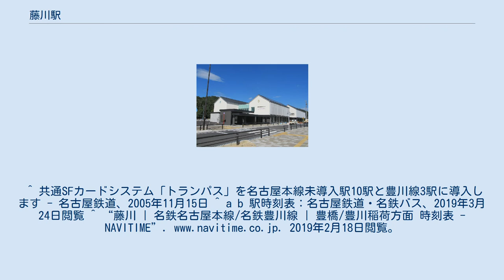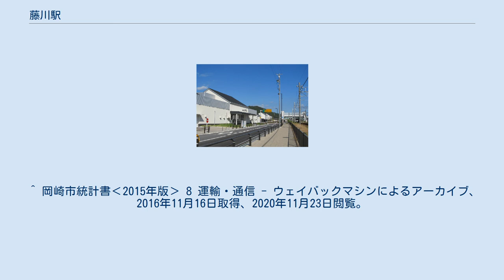藤川駅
藤川駅（ふじかわえき）は、愛知県岡崎市藤川町松本にある名古屋鉄道名古屋本線の駅である。
manacaが使用可能である（無人駅）。
 準急と普通が停車する。
かつては平日朝に急行も数本停車していたが、下りの当該列車は準急に変更され、また東岡崎駅での接続が改善されたため、急行は停車しなくなった。
近隣の高校にあわせて、テスト期間中や半日授業時などには、下校時間に合わせて昼間の急行の臨時停車がよく行われている。
 駅西側には踏切があったが、上下ホームを行き来するにはこの踏切を通るしかなく、反対ホームに止まっている電車に乗ろうとした高校生が閉まっている踏切に無理矢理進入することがしばしばあり、それによって電車に轢かれ死亡する事故も過去に何度も発生していた。
このため、2011年（平成23年）10月に踏切が廃止され歩道橋が設置された。
これは岡崎市の事業として近隣の国道1号線沿いに「道の駅藤川宿」ならびに「岡崎市東部地域交流センター・むらさきかん」を整備する「藤川地区整備事業」の一環として行われた。
 6両編成対応の相対式ホーム2面2線の地上駅である。
無人駅であり、駅集中管理システム（管理駅は東岡崎駅）が導入されている。
かつては駅の東側に古い駅舎と構内踏切が存在したが、トランパス導入時に西側に新しい駅舎が完成したため解体された。
立地としては小規模な盆地の中の直線区間上に位置する。
 当駅から豊橋駅へは直通列車が停車しないため最低1回乗り換えが必要。
豊川線の各駅へは朝や夕方以降に直通列車が停車するため乗り換えなしで行ける。
 道の駅 藤川宿 岡崎市東部地域交流センター むらさきかん ^ “令和元年度 移動等円滑化取組報告書(鉄道駅) (PDF)”. 名古屋鉄道. 2020年11月24日閲覧。
^ 共通SFカードシステム「トランパス」を名古屋本線未導入駅10駅と豊川線3駅に導入します - 名古屋鉄道、2005年11月15日 ^ a b 駅時刻表：名古屋鉄道・名鉄バス、2019年3月24日閲覧 ^ “藤川 | 名鉄名古屋本線/名鉄豊川線 | 豊橋/豊川稲荷方面 時刻表 - NAVITIME”. 2019年2月18日閲覧。
 ^ 岡崎市統計書‹2015年版› 8 運輸・通信 - ウェイバックマシンによるアーカイブ、2016年11月16日取得、2020年11月23日閲覧。
 ^ “岡崎市統計書‹2019年版› - 8 運輸・通信 (PDF)”. 岡崎市. 2020年5月3日閲覧。